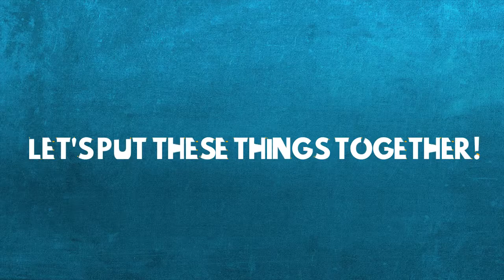Marshmallow Shot Glass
Spice up your next party with these fun and tasty Marshmallow Shot Glasses!  Dress up these marshmallow shot glasses with chocolate and graham cracker crumbs (or even some shredded coconut) and add your favorite liqueur.